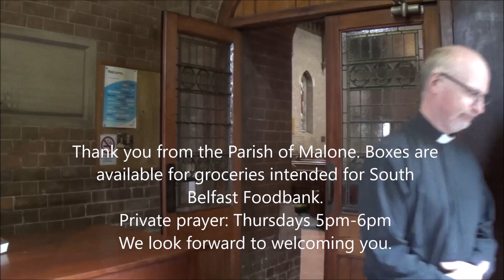Private prayer in S. John's during the Covid19 health crisis.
The Church is open for individual / private prayer as the Lockdown begins to ease on Thursdays 5pm-6pm. This short video gives some guidance on the protocol for those coming to church. Hope you find it helpful.